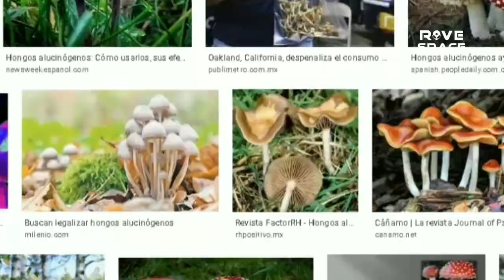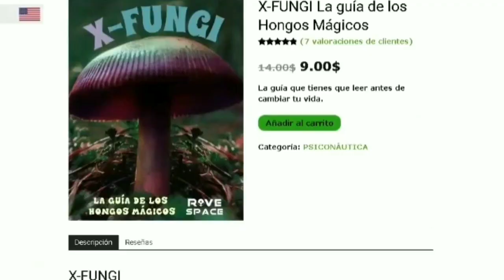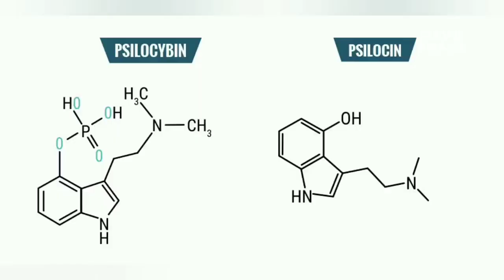HONGOS ALUCINÓGENOS 🍄 ASÍ FUNCIONAN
Las sustancias de los hongos psicoactivos mejor conocidas como psilocibina y psilocina son las responsables de los efectos psicodélicos.

Somos una comunidad donde conviven seres de todo el universo, impulsados por el amor a la cultura psicodélica. La experimentamos mediante la música, el arte, la espiritualidad, la naturaleza y los estados poco ordinarios de consciencia para transformar nuestra realidad.